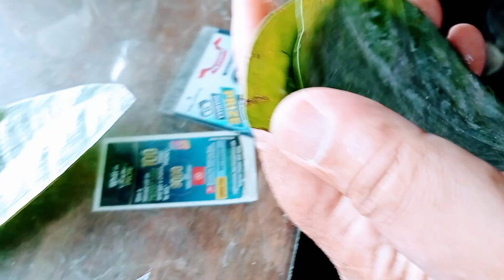Betel leaf 🍀🍂| Betel leaf lock |Unique locked Betel | chewing tobacco is injurious to health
how the Betel is locked